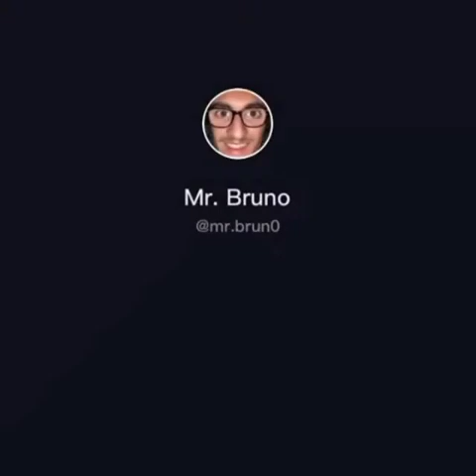Remy boyyyyyy by Mr Bruno